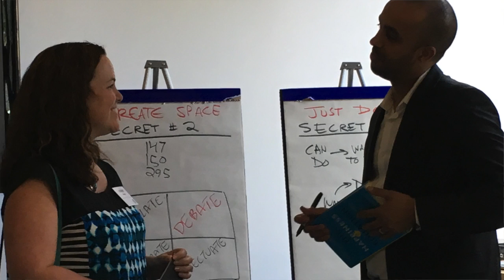Neil Pasricha - At The Spotlight - June 15, 2016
Happiness Expert | Bestselling Author of The Book of Awesome

A Harvard MBA, New York Times bestselling author, award-winning blogger, and one of the most popular TED speakers in the world, Neil Pasricha is “a pied piper of happiness”* who dazzles audiences with ideas and frameworks that skyrocket happiness into the stratosphere. With infectious enthusiasm, heartfelt authenticity, and a “what works” authority, Pasricha draws on the latest research in happiness to increase individual performance and create a more positive and productive workplace.

Pasricha spent a decade with Walmart, the world’s largest company, directly working for two CEOs and as the organization’s director of leadership development. He now travels all over the globe sharing messages on happiness to Fortune 500 companies, schools, and non-profits. In the past few years, he has spoken to over 200,000 people at hundreds of events, making him one of the world’s most sought-after speakers. He has spoken to Royal Families in the Middle East, Ivy League Deans, and to CEOs at organizations such as Audi, Abbot, and GE.

His first book, The Book of Awesome, is a runaway #1 international bestseller with millions of copies sold. His new book, The Happiness Equation: Want Nothing + Do Anything = Have Everything (also an international bestseller), provides step-by-step guidelines to illustrate how to apply a unique set of principles to improving and managing everything—your time, your career, your bottom line, your relationships and ultimately, of course, your happiness.

In his twenties, Pasricha partnered with Harvard University to design one of the first global leadership development programs inside a Fortune 10 company. And, as a management consultant, he advised Fortune 50 companies on top level leadership strategies. He earned his Master’s degree from the Harvard Business School, focusing on Leadership and Organizational Behaviour.

Pasricha’s writing and work has been featured in Harvard Business Review, Forbes, CNN, BBC, The Guardian, The New Yorker, The Sunday Times, China Daily, The Jakarta Post, The Sydney Herald and Wired.